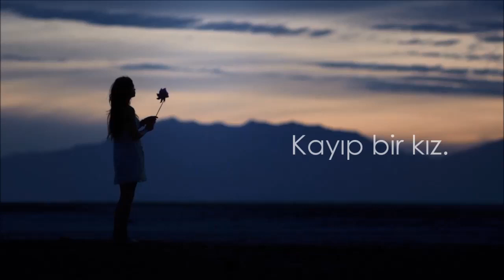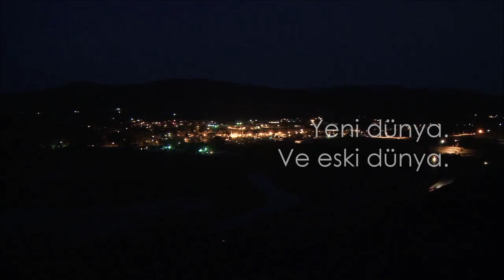Papatya Tarlasında Rönesans | Tanıtım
"Papatya Tarlasında Rönesans" kitabının tanıtım videosudur.

O zamanlar Wattpad'deydi, şimdi yayınlandı.

CREDIT:
Thanks to...
* SALEM series (WGN America)
* S Darko Movie